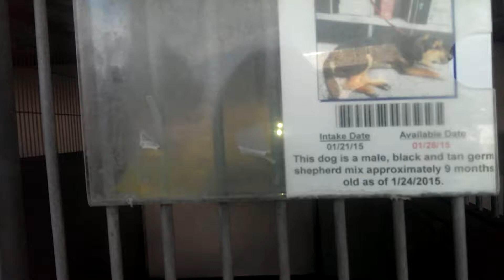Tuesday, January 27th, 2015